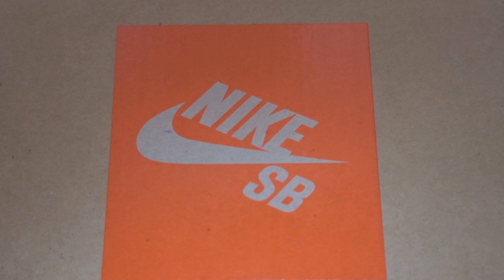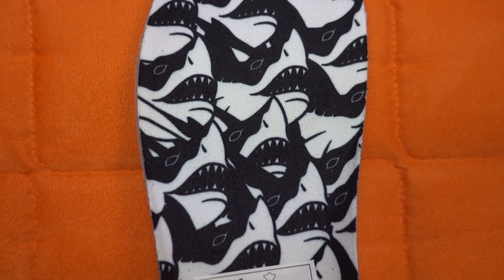Nike SB Dunk OSKI Shark Review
Vandaag doe ik voor jullie de Nike SB Dunk OSKI Shark Review,  of zoals hij noemt Oski Rozenber uit zweden. Ik heb deze schoen online kunnen kopen bij de skateshop Lockwood in Antwerpen. Hopelijk kunnen jullie genieten van deze video .

druk ook even op het belletje als je op de hoogte wil blijven

wil je een shoutout in mijn video ? aboneer om mijn kanaal en op mijn instagram en stuur me Dm!!